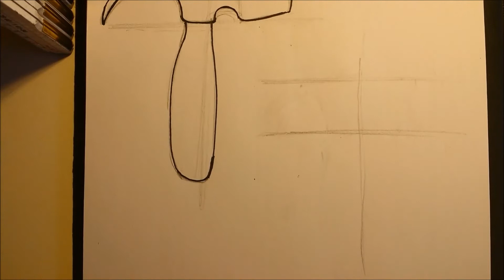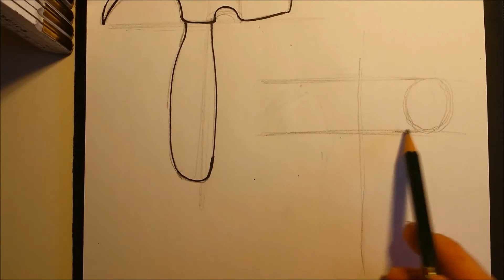How to Draw a EASY HAMMER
Hello everyone here is DrawScope enjoiy this new video
Do you have any draw wishes send me !